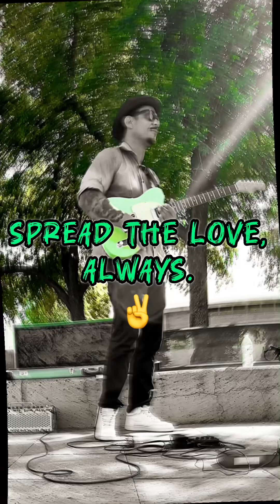Margaret T. Hance Park- Telecaster Session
"Love is the condition in which the happiness of another person is essential to your own." —Robert A. Heinlein, Stranger in a Strange Land
Spread The Love, All Ways. ✌️❤️🍄🙏
Equipment used:
Guitar - Fender Telecaster
Amp - Yamaha THR30III